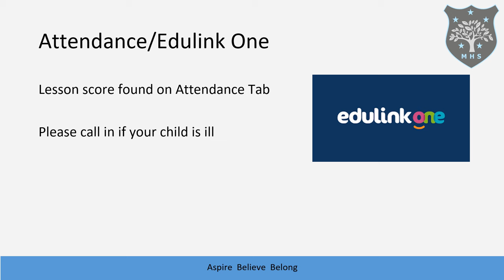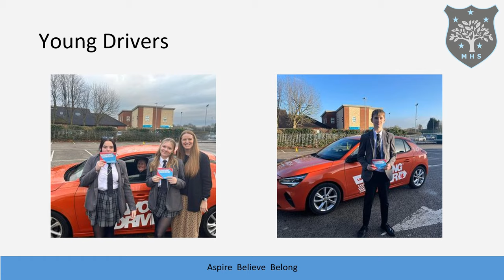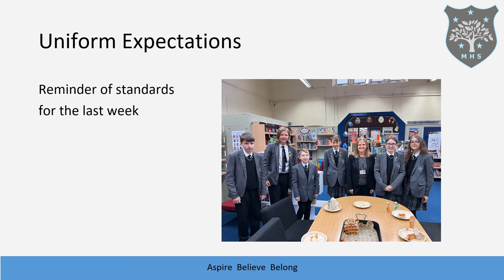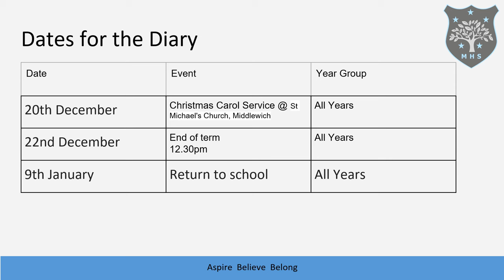Weekly Update 15 11 23 2